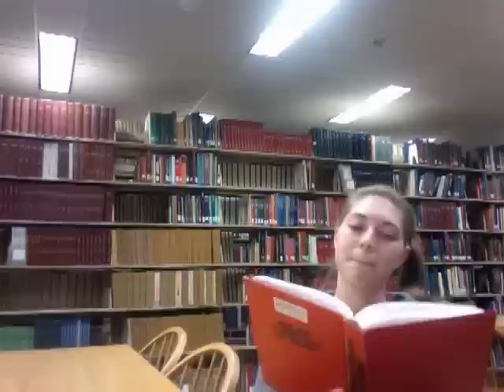Move It Like Bernie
When we were supposed to be studying we got a little distracted.